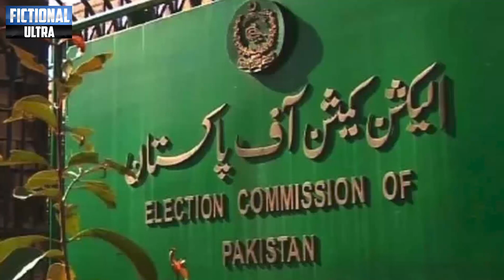No One Can Stop Imran Khan Azadi March | Gen Bajwa In Action | PTI Big Victory Islamabad High Court